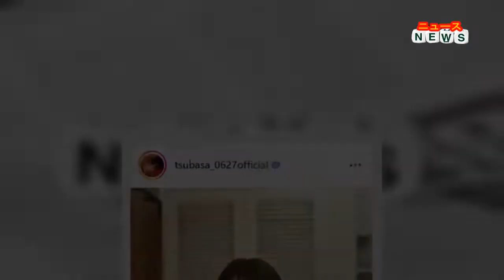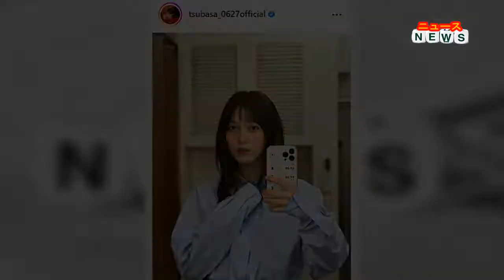最新ニュース - 本田翼、新スマホ？で10週間ぶりにインスタ更新に「それよりケースが気になりますー」の声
本田は鏡越しの自撮り写真を公開し「この時期に自撮り上げたら、新しいiPhoneで撮ったと思いますよね」とつづった。
ブルーのシャツを着て、鏡を見詰める写真を投稿した。
フォロワーからは「それよりケースが気になりますー教えていただけますでしょうか」「カメラのサイズ的に新しいiPhoneですね」「とりあえずiPhoneより顔が小さい」「ばっさー可愛すぎです」「新しいの買ったん？？いいなぁーー」「かわいすぎ！！カバー変わった気がするするから新しい方？？」「新しいのかなぁ？」「新しいヤツでしょ？」「そう思わせて違う！」などと、本田の希望通り、反応が広がった。